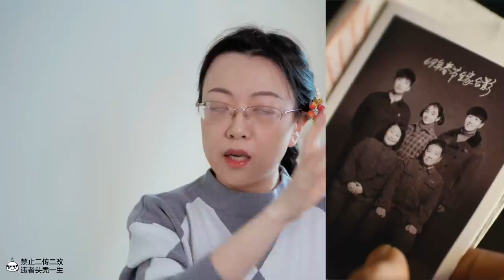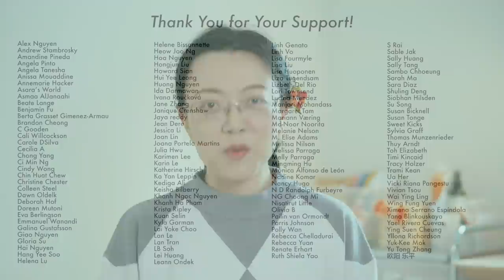【前期剧评】A Lifelong Journey - First Impression [CC]